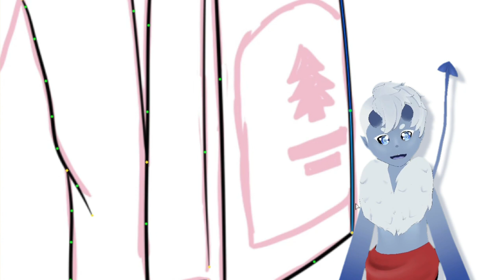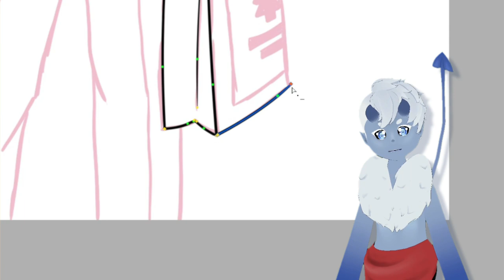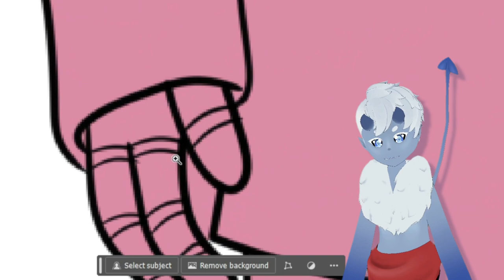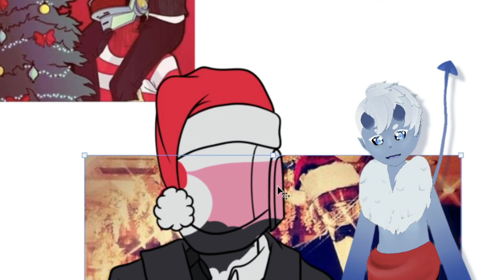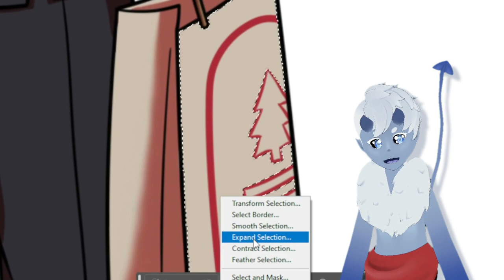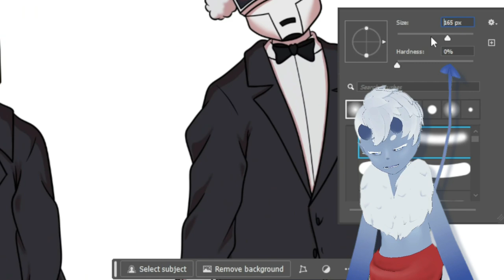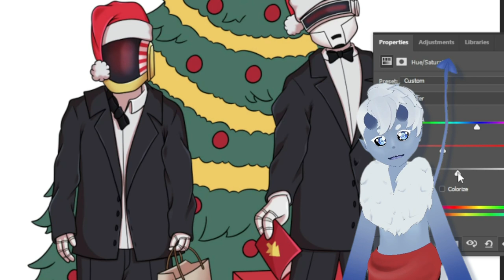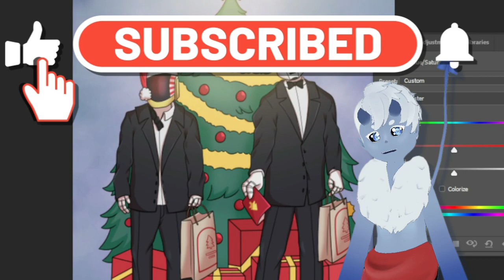Das Geständnis von ApoRed // Daft Punk Time Lapse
Der aller echte Hase ist mit einem neuen Video zurück. Er liefert uns ein unerwartet offenes und ehrlich wirkendes Geständnis. Er teilt uns mit das er 3.6 Mio. Steuerschulden hat und wie es momentan um ihm steht. So wie er in diese Situation geraten ist.